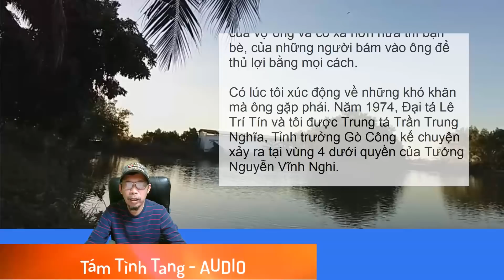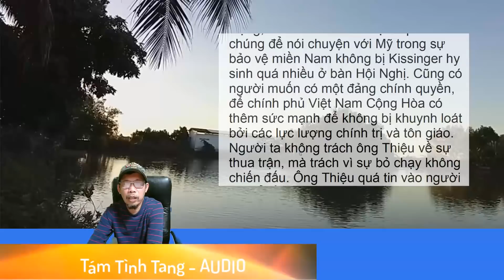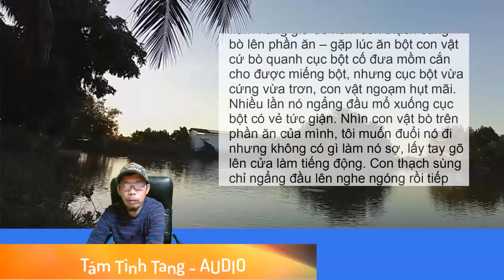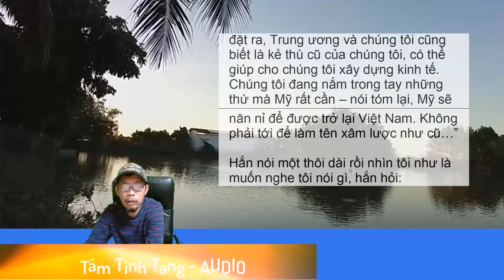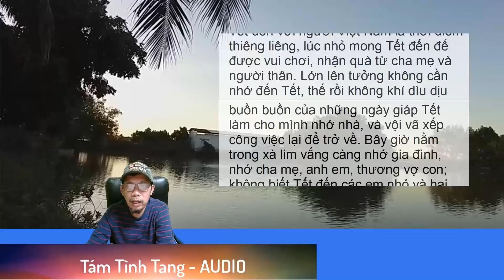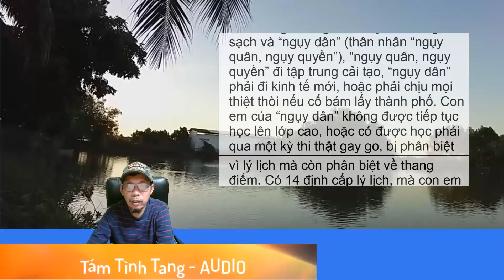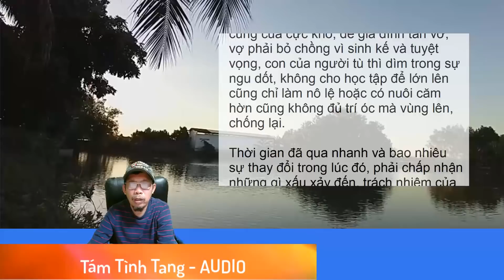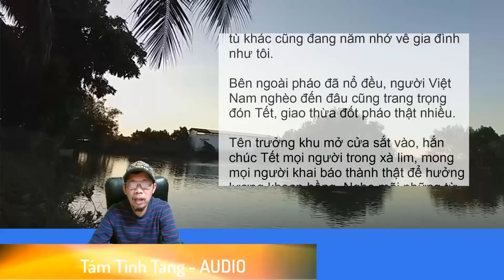11 Trại kiên giam - Nguyễn Chí Thiệp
Hồi ký
Trại kiên giam
Tác giả
Nguyễn Chí Thiệp
Tập 11